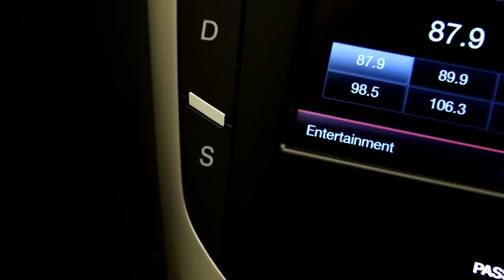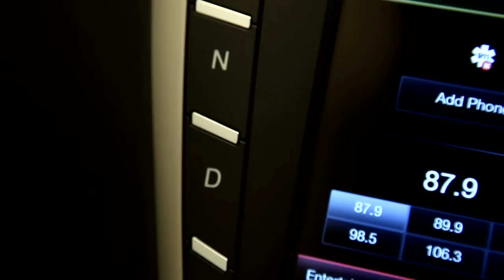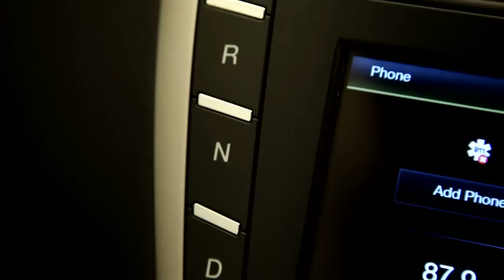2013 Lincoln MKZ interior & exterior design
This video shows the exterior and interior of this all-new midsize sedan that will be on sale in dealerships by the end of 2012.